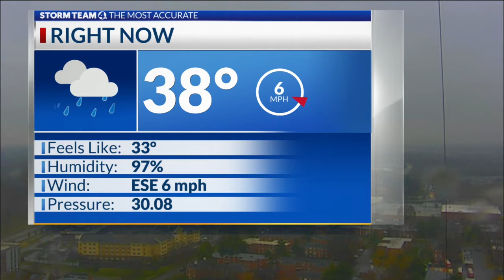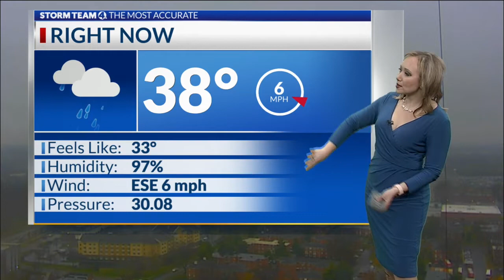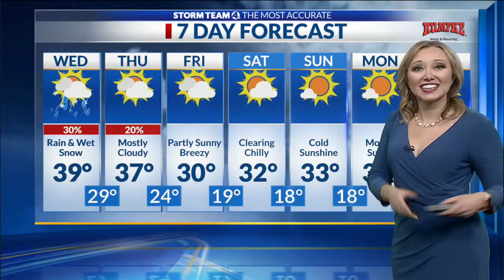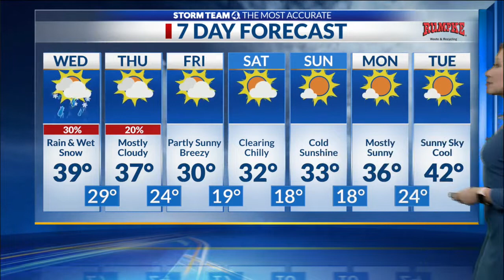4 p.m. Weather Forecast: 11/15/22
4 p.m. Weather Forecast: 11/15/22